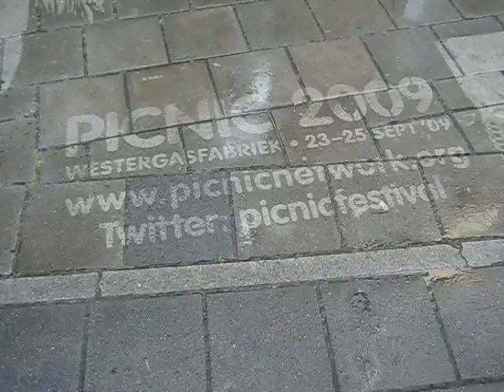PICNIC'09 Green Graffitis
Our friends from Green Graffiti have been spreading the buzz on PICNIC '09 by "cleaning" the streets using our deer...as they say, clean is green!